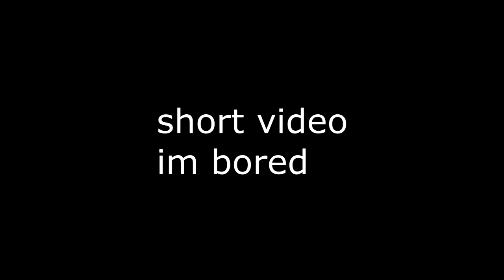Rust Farming Montage #9 | Old clips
weirdo man